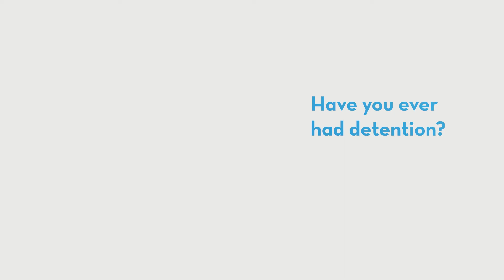Dr. Meghan Markovich — Beyond the Lab Coat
Dr. Meghan Markovich, a Pediatrician and Primary Care Physician at St. Elizabeth, answers a few questions about herself. "Beyond the Lab Coat" is a series by St. Elizabeth that allows you to get to know our providers in a personal way.